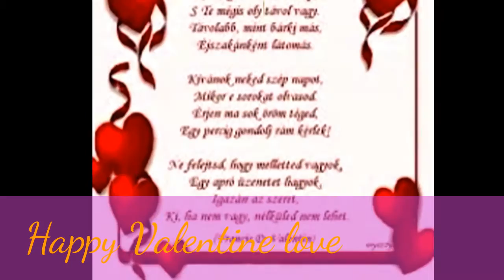Happy Valentine love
Szerzői jogot nem kivánok sérteni !
Boldog Valentint  !